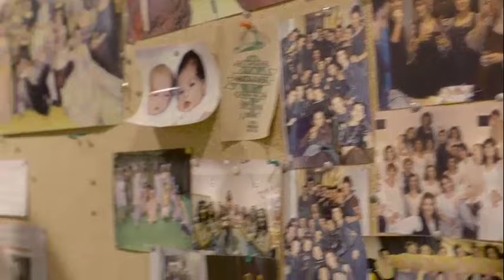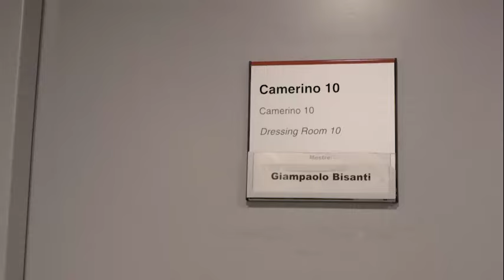Macbeth (2016/17) - Backstage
Before starting Macbeth live in cinemas worldwide from the Liceu Opera Barcelona, soprano Ana Puche leads us through the backstage of this production, talking with Ludovic Tézier (Macbeth), Martina Serafin (Lady), Saimir Pirgu (Macduff), Maestro Giampaolo Bisanti, the Chorus Director Conxita Garcia and the Stage Manager Jordi Soler.